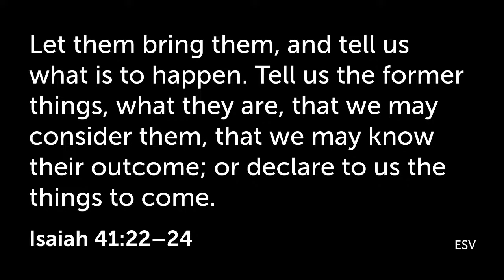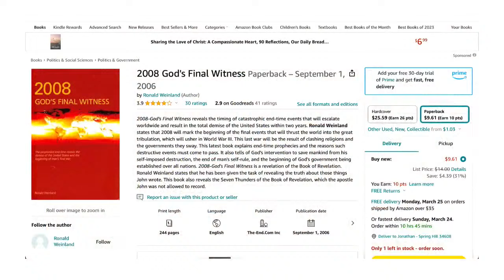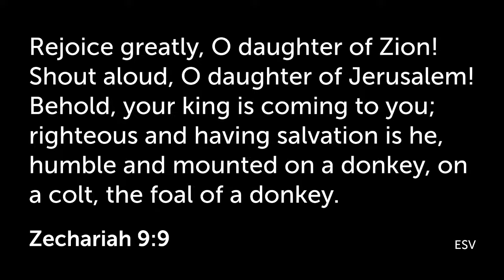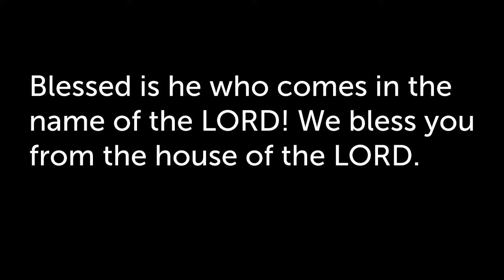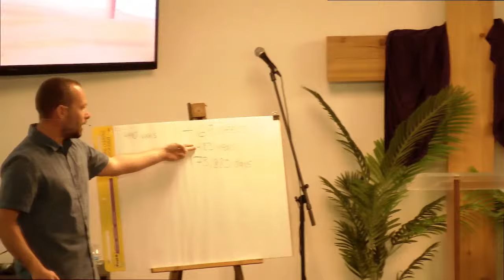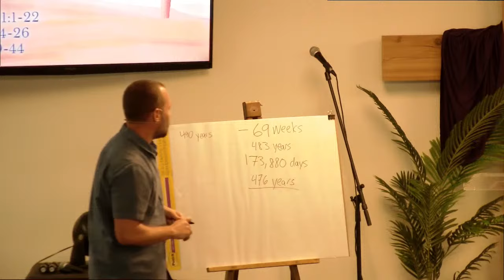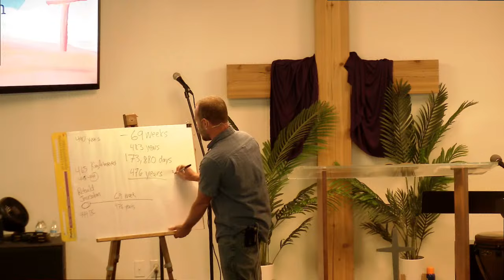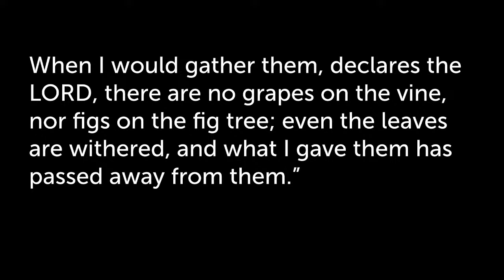God's Plan for the Resurrection | Part 2